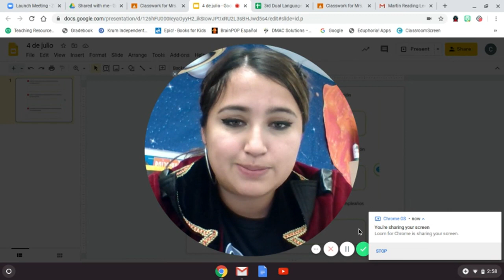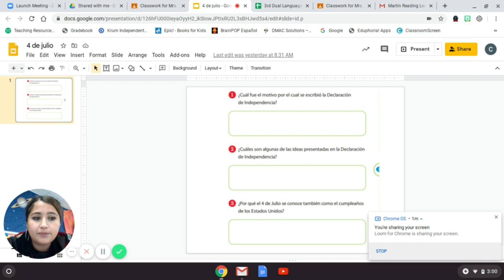4 de julio